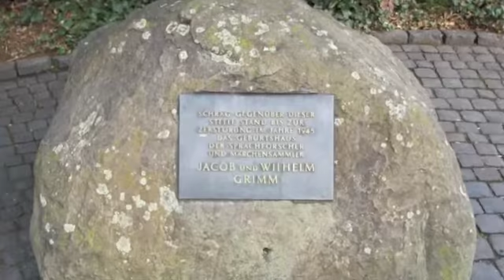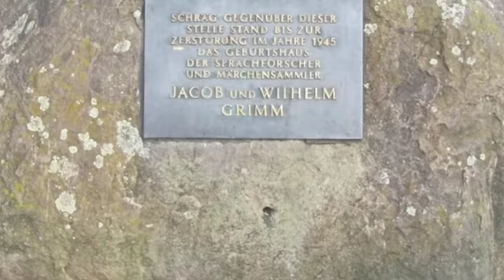Gebrüder Grimm Vanessa Referat